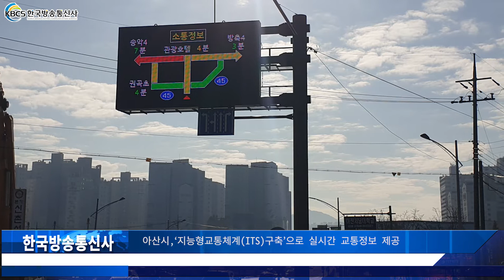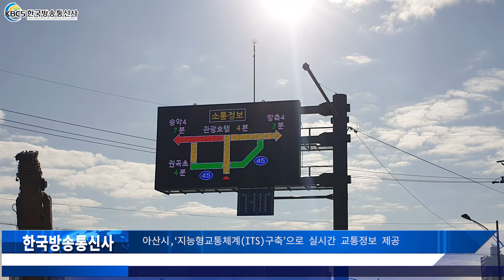아산시,‘지능형 교통체계(ITS) 구축’으로 실시간 교통정보 제공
아산시가 지난 28일 지능형 교통체계(ITS) 구축 사업을 완료해 실시간 교통정보로 교통소통을 개선했다.

2017년 국토교통부 공모사업으로 선정돼 국비 19억 5천만 원을 지원받아 총사업비 48억 7천만 원을 투입해 관내 주요 도로 69.9Km 구간에 지능형 교통체계를 구축했다.

시는 교통 관련 시설물에 첨단기술을 접목시켜 실시간으로 교통정보를 수집·가공해 시민들에게 교통소통정보를 제공한다.

시는 주요 도로와 교차로에 교통관제 CCTV 28개소, 교차로 감시 CCTV 14개소, 도로전광판 8개소, 교통량 수집장비 11개소, 교통신호 원격제어시스템 180개소 등 교통시설물을 설치했다.

또한 교통량의 흐름에 따라 온라인으로 교통신호를 제어해 차량정체지역 해소 및 돌발 상황 시 신속한 사고처리를 할 수 있도록 기반을 마련했다.

특히, 시는 교통정보 대민서비스를 위한 반응형 웹/모바일 교통정보센터 홈페이지 구축해 실시간 소통정보, CCTV 영상, 돌발정보, 안전정보, 주차정보, 버스정보 등을 제공해 시민이 원하는 목적지까지 편리하게 이동할 수 있도록 구현했다.